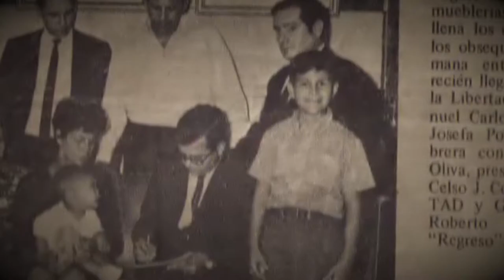SELF EMPOWERMENT & MOTIVATION WITH BOWAworld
Bert Oliva and BOWAworld can help you with SELF EMPOWERMENT & MOTIVATION. Find out how today!

BOWA Studios
12080 Southwest 127 Avenue
Suite 305